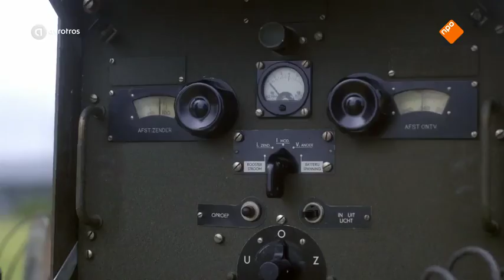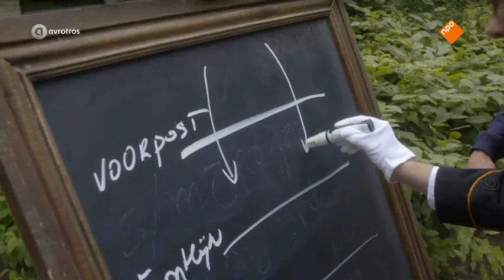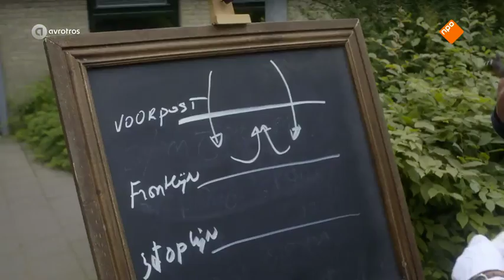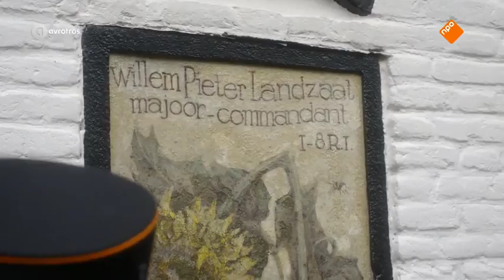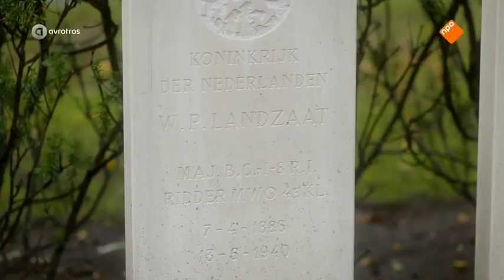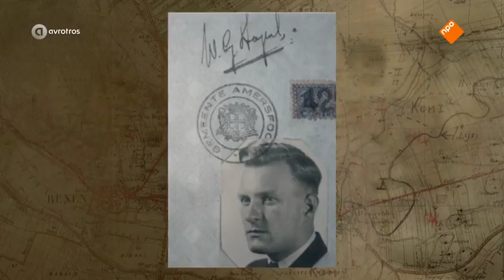De Grebbeberg - Documentaire (Ten Strijde, NPO)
Omdat Nederland te weinig mannen en middelen had, tegenover een grote Duitse overmacht van goedgetrainde soldaten met moderne wapens. Jort en Pieter Jan volgen de tragische strijd om de Grebbeberg van dag tot dag. Vanuit het gezichtspunt van Jan Soldaat.

Bron: NPO

Examples of “educational institutions” include K-12 schools, colleges, and universities. Libraries, museums, hospitals, and other nonprofit institutions also are considered educational institutions under most educational fair use guidelines when they engage in nonprofit instructional, research, or scholarly activities for educational purposes.

“Educational purposes” are:

noncommercial instruction or curriculum-based teaching by educators to students at nonprofit educational institutions

planned noncommercial study or investigation directed toward making a contribution to a field of knowledge, or

presentation of research findings at noncommercial peer conferences, workshops, or seminars."